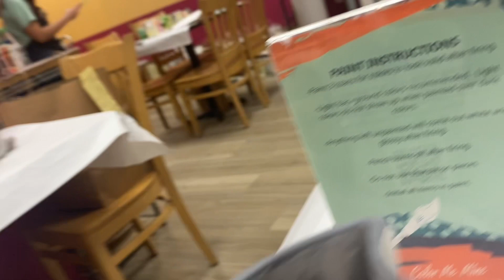Vlog| going to ColorMeMine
Tiktok~ bubbblycow